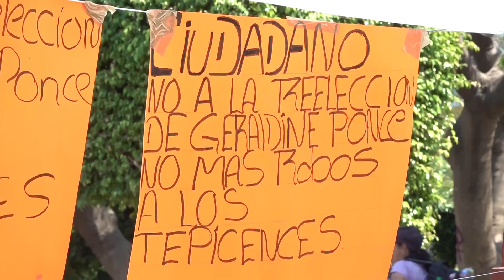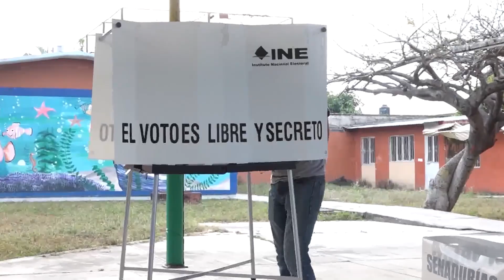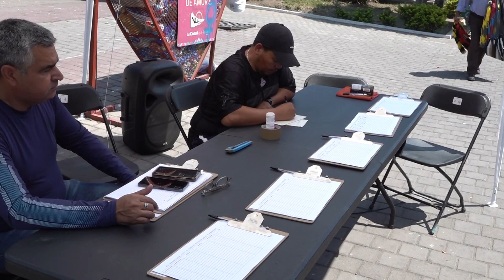Preocupados adultos, intentan incentivar voto en jóvenes desinteresados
En Nayarit se espera que aduana emitir su voto en las urnas electorales cerca de 951 mil 960 votantes, el 33% de ellos pertenecen al sector juvenil, el resto son personas adultas entre los 40 y 60 años de edad, mismos que al pertenecer a generaciones pasadas tienen una mayor conciencia de ejercer su derecho y que están luchando por tratar de crear esta conciencia política - electoral en las nuevas juventudes que demuestran poco interés en este tema.

"Tengo muchísimas amistades jóvenes, que yo les he inculcado el que vayan a votar, ¿por qué?, porque es un derecho que ellos deben de tener y deben de empezar a ver que son ciudadanos mexicanos y por tal deben de cumplir ese requisito".-Roberto García, ciudadano votante.

"Claro que sí, tengo a mis hijas y tengo a mis sobrinos, les he dicho que siempre hay que votar porque así podemos elegir, que no se nos imponga una persona a gobernar". -Fernando Corrales, ciudadano votante.

"Siempre a mis familiares les he inculcado eso de salir a votar hay que ir a votar, siempre es muy efectivo el voto porque ahí estamos demostrando de que podemos elegir a las autoridades que nos corresponden". - Salvador Sánchez ciudadano votante.

En el estado se han capacitado a más de 2 mil 300 ciudadanos, de los cuales el 79% fungirán en casillas durante la jornada electoral, el número total de casillas que se instalarán son 559 entre unidades territoriales con casillas básicas, contiguas y especiales.

En Santiago se instalarán 168 casillas, en Tepic 200, en Compostela 191, dando el total de 559, de las cuales 219 son básicas, 337 contiguas y 3 especiales. Y la ciudadanía ya las tiene detectadas.

"Usted ya tiene ubicada su casilla donde le toca votar?, -sí "- Salvador Sánchez ciudadano votante.

"Ya tiene ubicada su casilla y dónde le toca votar?, -sí ya la tengo ubicada, a mí me toca votar en el CECATI 79, Sí voy a acudir y sí considero importante"-Roberto García, ciudadano votante.

"Claro que sí, mi casilla está ubicada en Villas del Roble, ahí es donde vivo actualmente, no conozco muy bien la ubicación pero es ahí mismo en alguna de las primarias ahíto cerca".- Fernando Corrales, ciudadano votante.

Como siempre, es el sector adulto quien concentra el mayor interés en emitir su voto, y aunque las nuevas juventudes son conscientes de las necesidades actuales, han aceptado que emitirán su voto por primera vez de acuerdo a la elección del partido o los candidatos que apoya la familia.

ALBERTO CARDONA, MEGANOTICIAS.